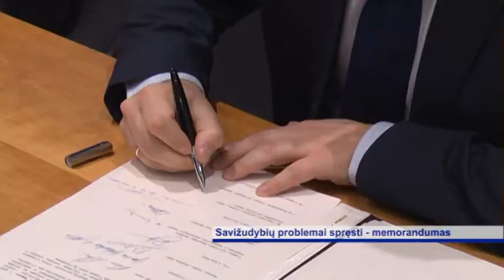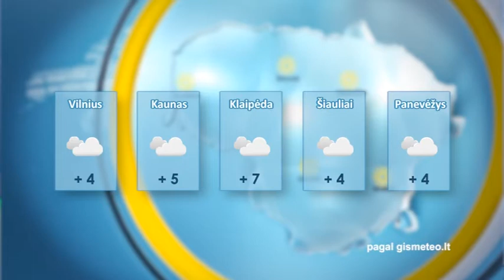EKSTRA ŽINIOS 2015-12-17